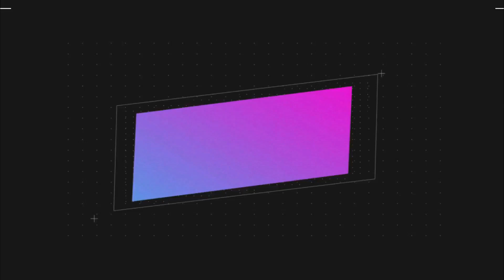《有翡》The Legend of Fei，第120集,周翡見到父親周以棠，獲贈名刀“碎遮”（主演：趙麗穎，王一博，張慧雯，陳若軒）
《有翡》The Legend of Fei，第120集,周翡见到父亲周以棠，获赠名刀“碎遮”（主演：趙麗穎，王一博，張慧雯，陳若軒）